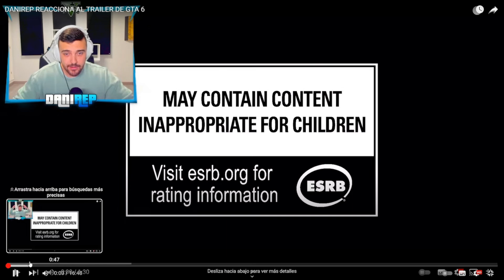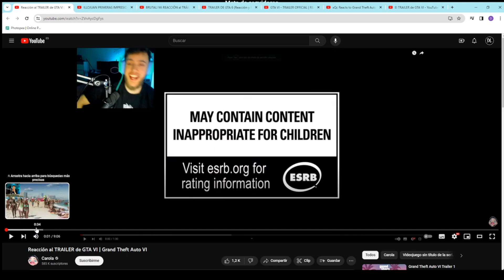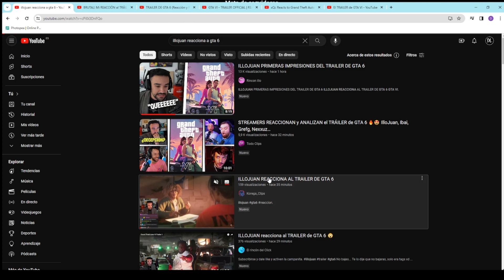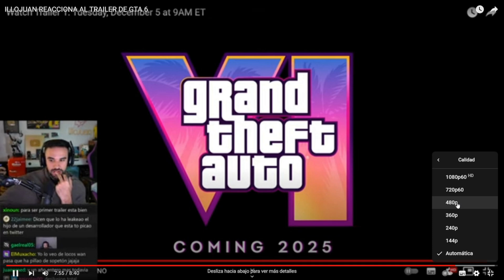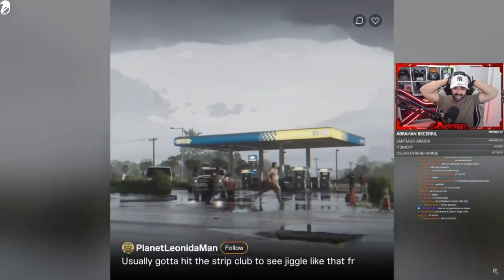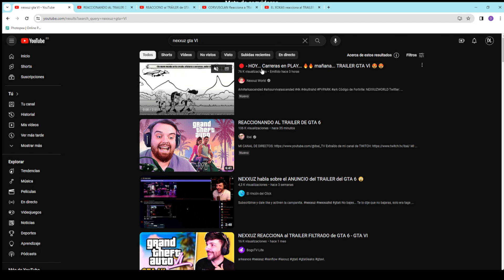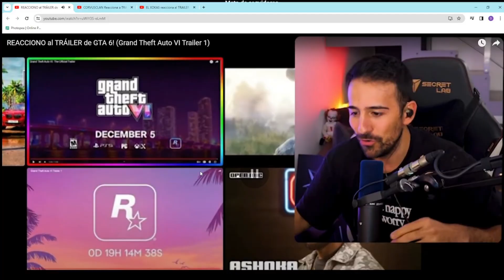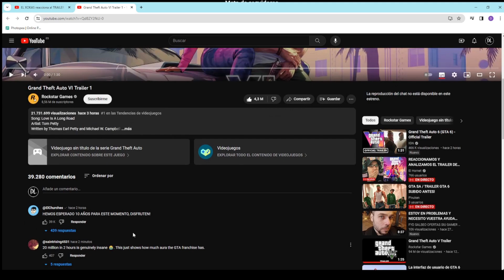Reaccionando a streamers viendo el tráiler de GTA VI